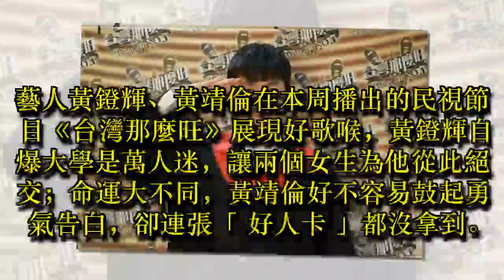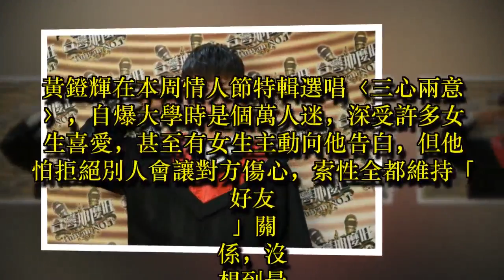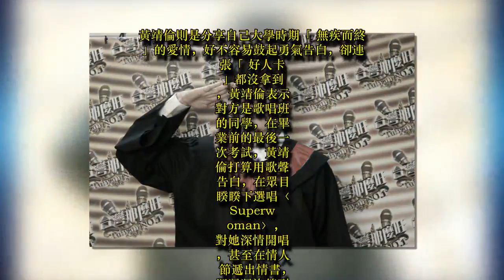兩女為黃鐙輝絕交 黃靖倫卻連告白都被打槍